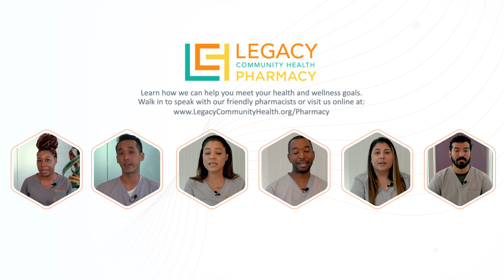Get to know Kenneth Jones, Legacy Pharmacist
Did you know that just by filling your prescriptions at a Legacy Pharmacy, you're helping us care for community members in need?